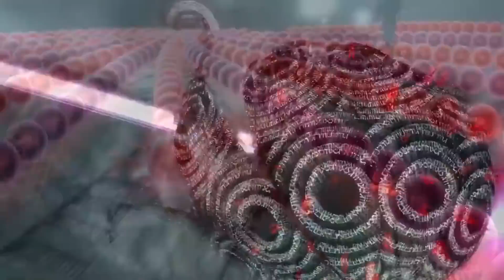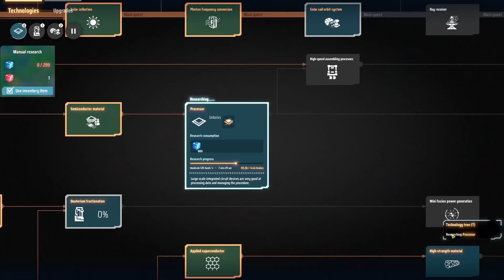Mi TOP 10 2021 - Leyendas & Videojuegos